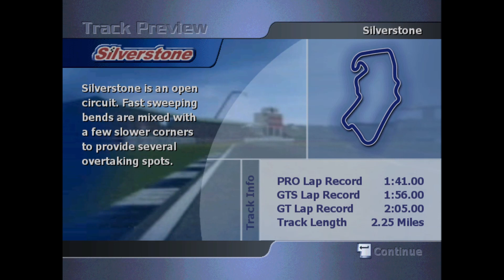* Total Immersion Racing * 1*díl: PRVNÍ ZÁVOD NA SILVERSTONU CZ/SK (S01/Z01)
Ahoj,
dneska tu mám pilotní díl ze hry Total Immersion racing. Hra ve které závodíte a snažíte se dostat z nejhorší třídy do nejlepší.

Najdete mne na:
Steamu: Ajfell07

Klepnutím na tlačítko ODESLAT se vzdáváš nároku na vrácení peněz.

Technika:

Nahrávací software:
Zachycení ve windows (obraz)
Zachycení zvuku (Audacity)

Audio nahráno přes AXAGON USB AUDIO s head setem Queen Q-807 MV

Kamera: Vega 4K NiceBoy
Stativ: Hama star  75 + ministativ